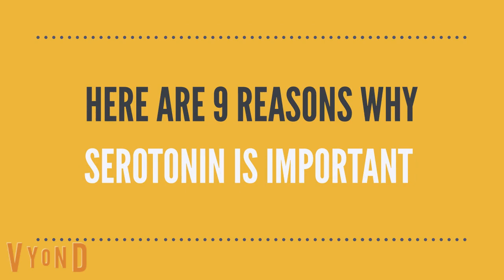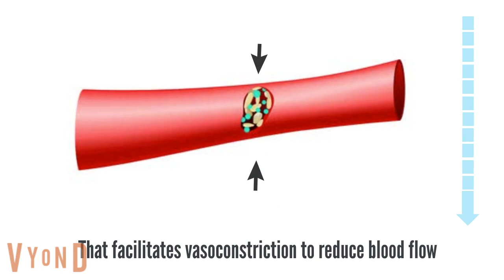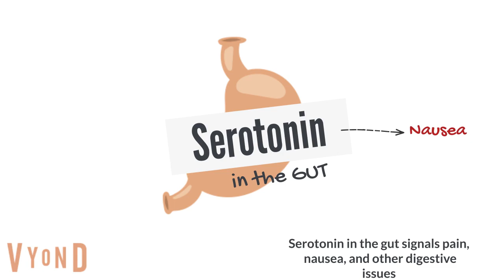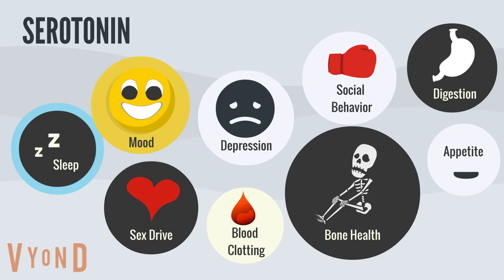Serotonin Function and 9 Reasons Why It's So Important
What serotonin does in the body dictates how you feel and how good your metabolism (energy) runs.

Low serotonin and high serotonin levels are dangerous. Serotonin’s function is dictated by our diet, lifestyle, and mood. Plus, it depends on all the other hormones, sunshine, and social interactions.

What is serotonin? Serotonin is a neurotransmitter hormone. In the brain, it regulates mood, sleep, memory, and much more. In the body, it helps us get more sleep, helps dictate hunger and fullness, and contributes to sexual desire.

A lack of serotonin can cause depression, moodiness, fatigue, weight gain, and disconnected feelings. Too much serotonin can do the same thing. Watch the video to get all the details:

0:28 – 1: Regulates sleep
0:52 – 2: Affects sexual drive
1:12 – 3: Memory function
1:23 – 4: Blood clotting
1:43 – 5: Social behavior
2:00 – 6: Appetite control
2:20 – 6 (part 2): Digestion problems
2:39 – 7: Bone health
2:53 – 8: Depression
3:02 – 9: Mood Balance

Diet and exercise play an important part in keeping your serotonin levels stable and healthy.

Developing Human Brain dedicates itself to promoting new and natural healing ways of improving your memory, avoiding age-related memory loss, and giving you the boost to be top in your class and job. We focus on scientifically proven methods boosting brain power and speed without damaging long-term health. Any product we recommend passes both scientific review and independent analysis for safety and effectiveness.